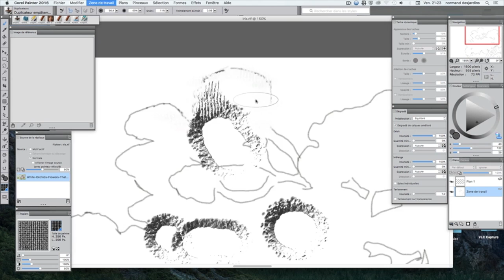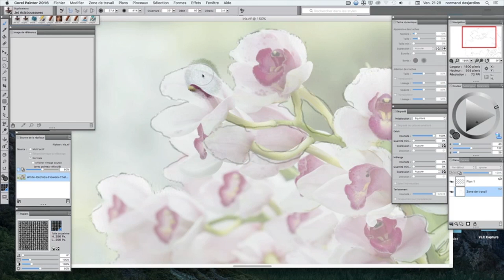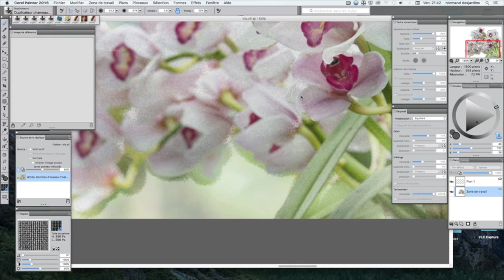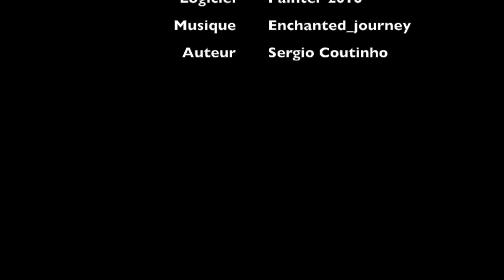Artcom Odyssée technique de rehaussement numérique d'un Iris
Explication d'une méthode de réplique (clonage) sur Painter